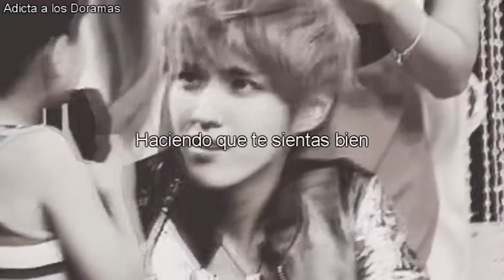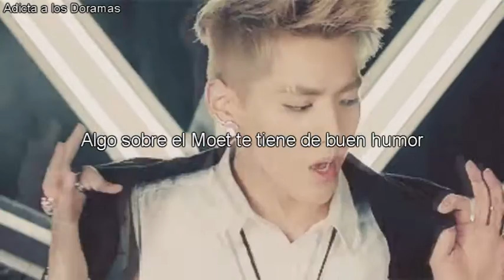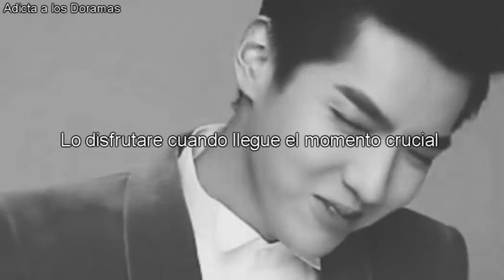Kris Wu Yi Fan – July Sub español